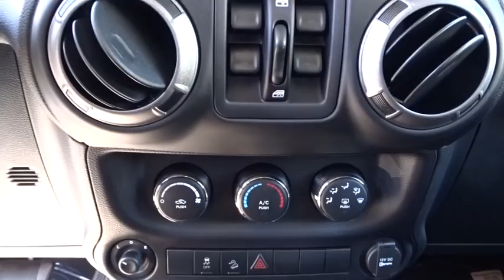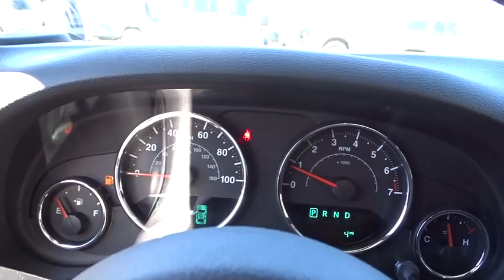2016 JEEP WRANGLER UNLIMITED Reno, Carson City, Northern Nevada, Sacramento, Elko, NV GL226157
2016 JEEP WRANGLER UNLIMITED
2016 JEEP WRANGLER UNLIMITED WILLYS WHEELER - Stock#: GL226157 - VIN#: 1C4BJWDG9GL226157

Sport trim, Hydro Blue Pearl Coat exterior. QUICK ORDER PACKAGE 24S, Hitch, 4x4, TRANSMISSION: 5-SPEED AUTOMATIC (W5A5... CONNECTIVITY GROUP, MAX TOW PACKAGE, ENGINE: 3.6L V6 24V VVT, SIRIUS SATELLITE RADIO. CLICK NOW!br /br /KEY FEATURES INCLUDEbr /4x4. Steering Wheel Controls, Child Safety Locks, Rollover Protection System, Electronic Stability Control, Bucket Seats. br /br /OPTION PACKAGESbr /QUICK ORDER PACKAGE 24S Engine: 3.6L V6 24V VVT, Transmission: 5-Speed Automatic (W5A580), Front 1-Touch Down Power Windows, Remote Keyless Entry, Deep Tint Sunscreen Windows, Leather Wrapped Steering Wheel, Chrome/Leather Wrapped Shift Knob, Power Heated Mirrors, Power Convenience Group, Power Locks, Wheels: 17 x 7.5 Aluminum, Tires: 17, Auto Dim Mirror w/Reading Lamp, Security Alarm, TRANSMISSION: 5-SPEED AUTOMATIC (W5A580) Hill Descent Control, Tip Start, BLACK 3-PIECE HARD TOP Rear Window Defroster, Tinted Rear Quarter & Liftgate Windows, Delete Sunrider Soft Top, Freedom Panel Storage Bag, Rear Window Wiper/Washer, ALPINE 9-SPEAKER W/ALL WEATHER SUBWOOFER Amplified 552W 9 speaker, including subwoofer, MAX TOW PACKAGE Class II Receiver Hitch, 3.73 Rear Axle Ratio, Trailer Tow w/4-Pin Connector Wiring, CONNECTIVITY GROUP Uconnect Voice Command w/Bluetooth, Vehicle Information Center, Remote USB Port, Tire Pressure Monitoring Display, SIRIUS SATELLITE RADIO 1-Yr SIRIUSXM Radio Service, For More Info Call , ENGINE: 3.6L V6 24V VVT (STD). br /br /VISIT US TODAYbr /At Lithia Chrysler Jeep of Reno our first and foremost goal is to make your car-buying and ownership experience better than any other you've had near Carson City, Auburn CA, Sparks and beyond. If you're ready to answer the call of fun br /br /Price does not include $449 Dealer doc fee, taxes and license fees.ï¿½ Price contains all applicable dealer incentives and non-limited factory rebates. You may qualify for additional rebates; see dealer for details.  br /